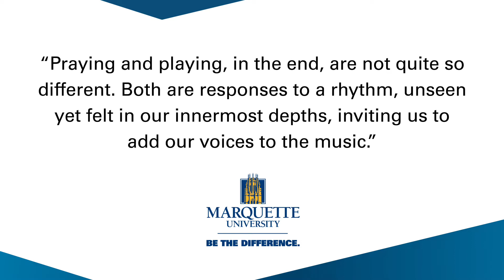Marquette University's Irish Tune of the Week: Langstrom's Pony (Jig)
Track #3, Tune #2 of Mary Bergin's classic album.